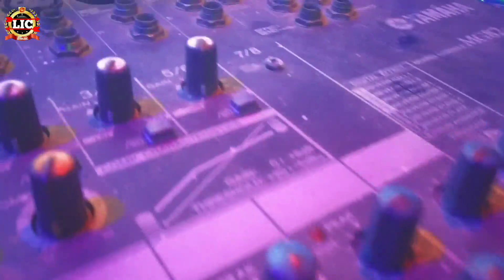छोटु अर्थी पर लेटाईल छे|Chhotu Arti Ka Video|Yadav Raju Ranjan|Arti Chhotu Ka Video Song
आरती छोटु का चलीसा|Arti Chhotu Ka Chalisa|Shavita Sharma|Chhotu Arti Ka Video|Arti Chhotu Ka Song

Video|आज भर ढील द छोटू आरती वाला फ़िल द|Chhotu Kumar Song|Chhotu Arti Ka Video|Chhotu Ka Video Song

Chhotu Kumar|बाप जिजा मादरचोद लेलकै जान|Yadav Raju Ranjan|Chhotu Arti Arariya Song|Chhotu Arariya

VIDEO|छौटु आरती लव चलीसा|Chhotu Love Chalisa|Yadav Raju Ranjan|Chhotu Kumar Song|Arariya News Arti

छौटू कुमार के प्यार के कहानी|Chhotu Kumar Arti Ke Pyar Kahani#Nitish Niranjan|प्रेमी प्रसंग अररिया सांग|अररिया न्यूज़ छोटू

                         Jio Aur Jine Do
                            जय महांकाल
                            ऊँ नमः शिवय

►Titel-Chhotu Arthi Par lethail chhe
►Song-छोटू आरती लव चलीसा
►Singer:-Yadav Raju Ranjan
‌►Writer:-Santosh Sangam
‌►Shahyogi:-Ritesh Yadav
►Lab-LIC Music
►Mix Y
►Video Mix:-
►Digital Head:-Vicky Yadav
►Nirdeshak:-Prince Roy,Kaushal Yadav
►Managed By :-Gunjan Yadav

                 ( स्टूडियो पता)
►LIC Music Recording Studio
    Triveniganj
►जनता रोड़ पेट्रोल पम्फ के बगल में

Video ll छोटू का लभ चलीसा ll, Chhotu ka love Chalisa Chalisa Chhotu ka new Savita Salma ka Chalisa

 Mein satakar Maar Diya uska Kand,Hatiya kand,Chalisa hatyakand,New,Hatiya new Chalisa,Hatyakand ka Chalisa,New Chalisa,Chhotu ka Maut Chalisa,Savita Sharma ka new Chalisa,Vidyanand music ka new Chalisa

aaj bhar dhil da dhodi jan chhil da
maithili song
maithili gana
bhojpuri gana
gana
samosa wala gana
bhojpuri song
bhojpuri gana song
sannu kumar maithili song 2022
aaj bhar dhil da dhodi jan dhil da
dharmendra nirmaliya
new bhojpuri song
samosa
maithili song 2022
sonu kumar ke gana
भोजपुरी गाना
aaj.bhar.dhil.da
bhojpuri geet
gana bhojpuri
sonu kumar
dil dooba dil dooba
maithili song new
समोसा वाला गाना
maithili gana bhojpuri
maithili new song
aajbhardhildadhoriham
mathili new song 2022
dil wala gana
samosa song

maithili sad video song
maithili sad song video hd
sadi song maithili video
maithili video 2022 sad song
new maithili video sad song
maithili gana sad song video
anil yadav maithili song
new sad video maithili
sad maithili video
dj video
video song
 kumar
new maithili song 2022 anil yadav
new maithili song sannu kumar
new maithili song anil yadav
new maithili song 2022 dharmendra
maithili video 2022
our wedding song
dil debo dil debo
dj wala chhora i love you
aajbhardhildadhoriham
kail khuna bill debau nai hetauta dil debau
chumma new song
Chumma Debahi Ta Debo Chhauri 500
Chumma Ke Dokan
Chumma Lebau Othava Pe
anil yadav ka gana
nepali song

chhotu kumar prem song
chhotu kumar arariya song
chhotu arti news song,
aaj bhar dhil da
arti chhotu video
chhotu arariya news
arti yadav chhotu kumar song
pyar katha arti song
chhotu kumar arti yadav chalisa
chhotu chalisa
arti chhotu video
chhotu arti love chalisa
chhotu arariya news
arti love chalisa
arti love chalisa song
आरती छोटू लव चलीसा
छोटू लव सांग
छोटू अररिया न्यूज़
chhotu arti news

chhotu arti,